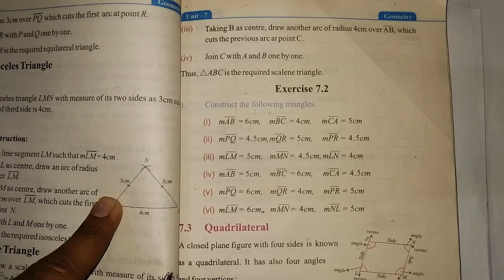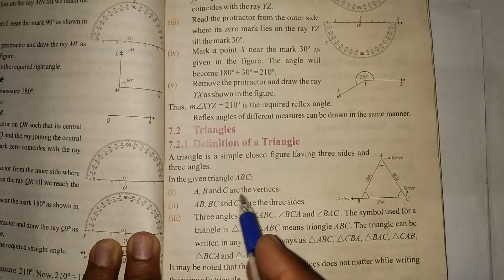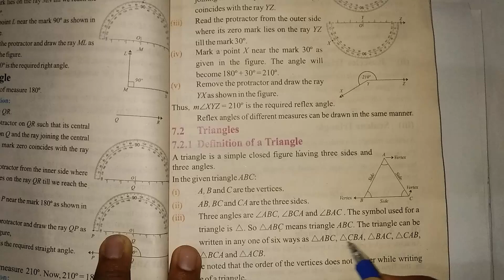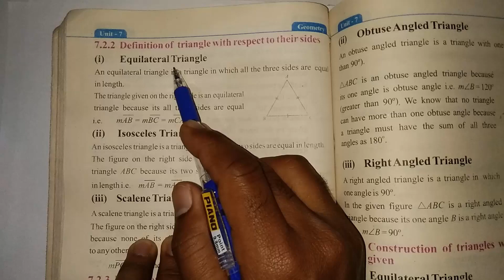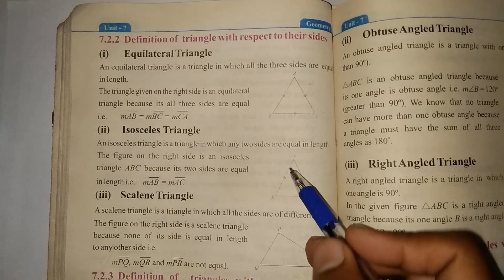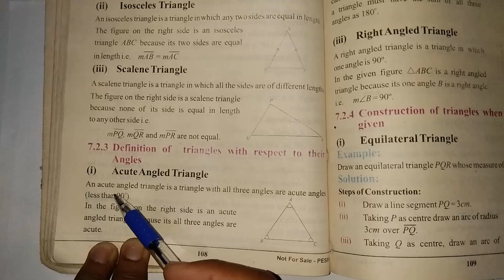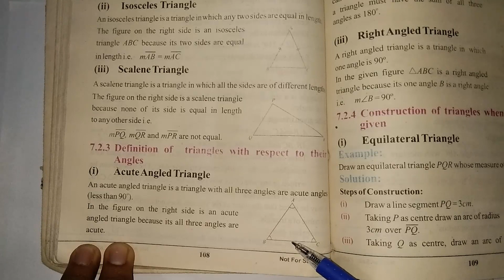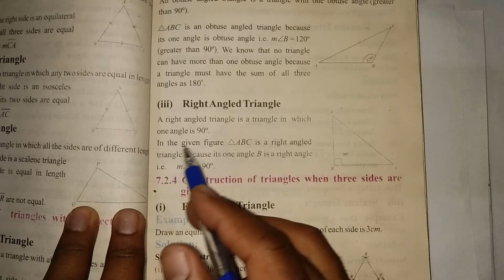Class 5 Math Chapter 7 Exercise 7.2 Punjab Text Book Board | Class 5 Maths Chapter 7 Exercise 7.2